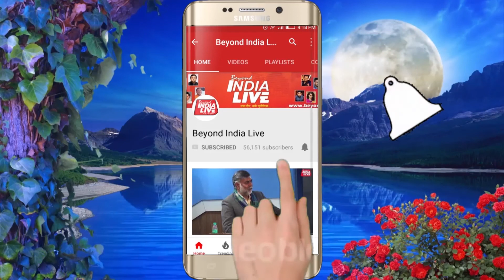अंतरराष्ट्रीय सम्मेलन का उद्देश्य ज्योतिषार्य को विशेष पहचान दिलाना- डॉ पीपीएस राणा।